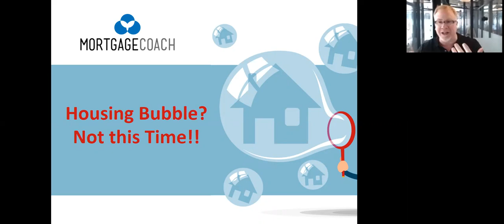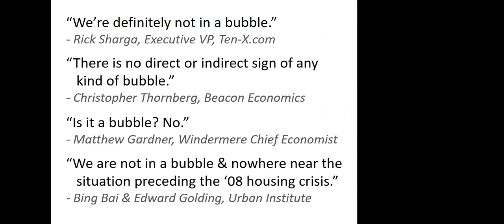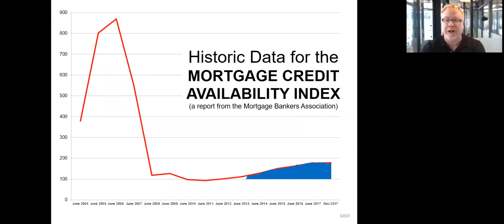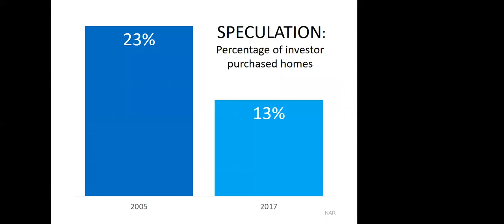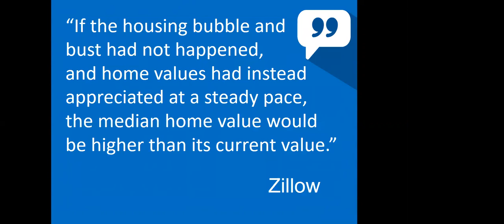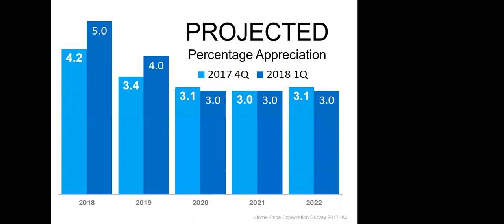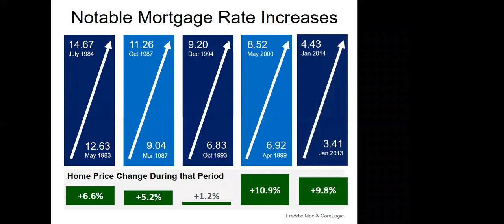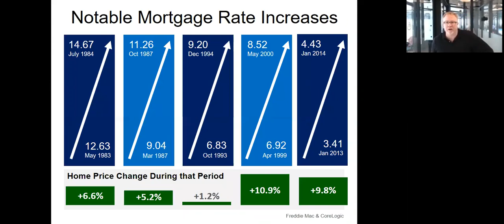Are We Heading Into A Housing Bubble in 2018? by Steve Harney